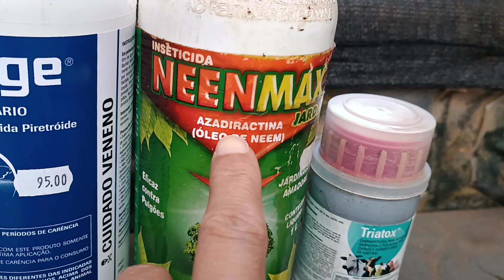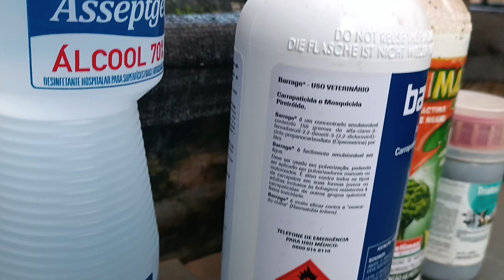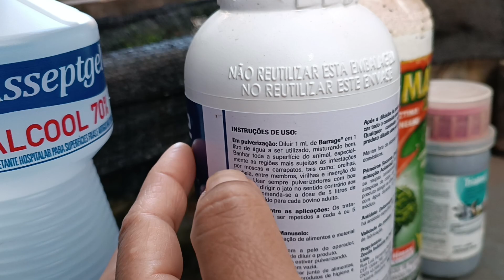ÁCAROS NUNCA MAIS!! QUATROS PRODUTOS MÁGICOS 😱😱 NÃO QUEIMA FLORES, BOTÕES NEM FOLHAS 🥳